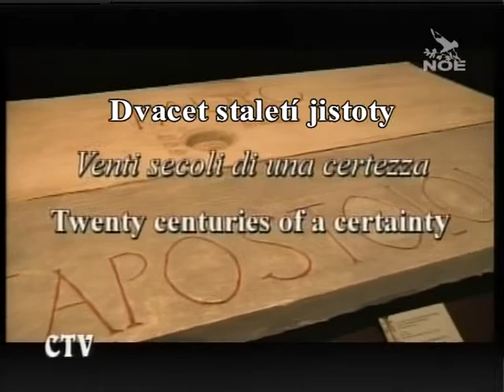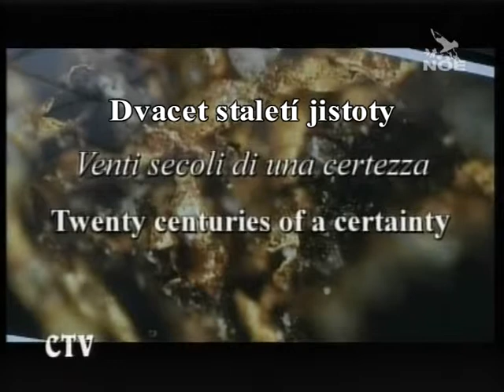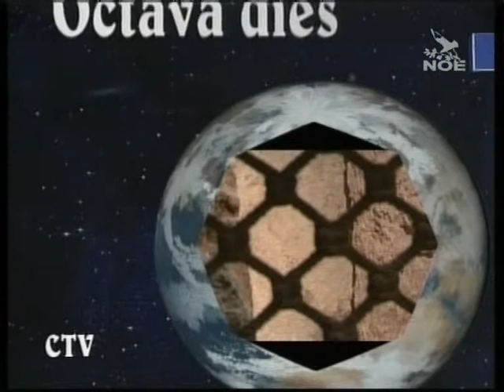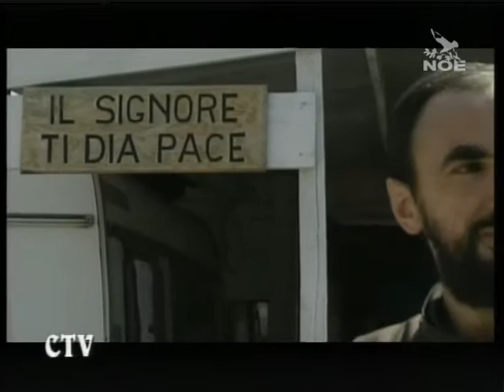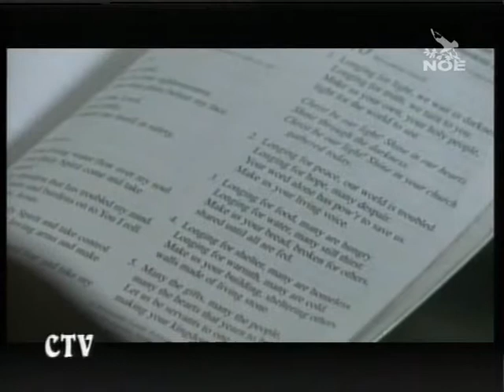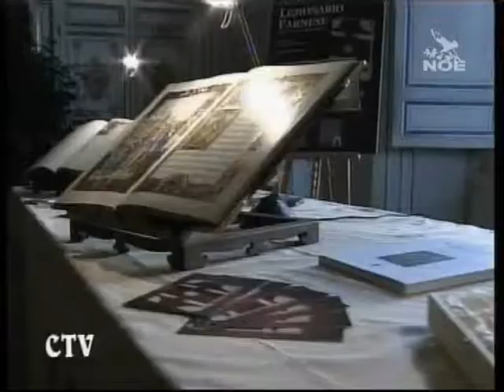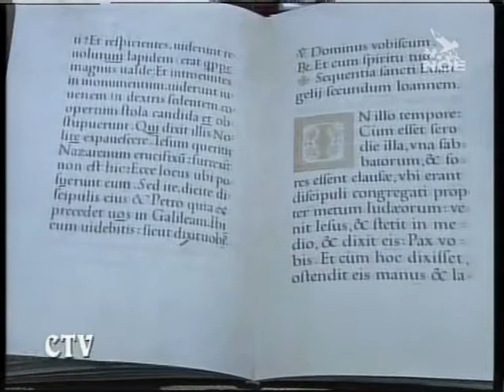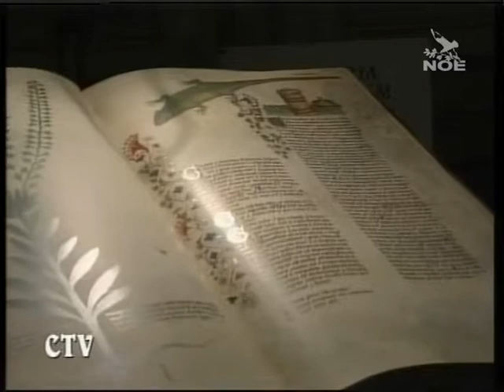Octava dies 537 (19. 7. 2009 česká verze)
Prázdniny Benedikta XVI: V pátek Svatý otec utrpěl menší úraz na zápěstí pravé ruky. Jeho dovolená však začala v klidu toto pondělí v regionu Valle D´Aosta. Podívejme se na jeho přílet do Les Combes a vyslechneme si pozvání biskupa Ivrey Arriga Miglio k nedělnímu setkání se Svatým otcem.

Dvacet staletí jistoty: Benedikt XVI. zveřejnil zprávu o výsledku vědeckého průzkumu sarkofágu, ve kterém jsou uloženy ostatky apoštola národů. Vedoucí vědecké laboratoře ve Vatikánských muzeích říká, že „nic není v rozporu s tradicí".

Po cestách světa: Přinášíme vám rozhovor s generálním představeným menších bratří františkánů, otcem Carballem, který byl zvolen na poslední kapitule v Assisi. „Chceme rozšířit své misie především do oblastí Afriky a Asie, a v prostředí multikulturality usilovat o podporu lidských práv a o mezináboženský dialog."

Farneseho lekcionář zpět ve Vatikánu: Nádherný ilustrovaný kodex, který v polovině 16. století vytvořil Giulio Clovio na přání kardinála Alexandra Farnese a který více než 200 let sloužil jako misál v Sixtinské kapli, se ve formě faksimile vrátil zpět do Vatikánu. Ředitel Vatikánských muzeí Paolucci(Paoluči) nám řekl: „Clovio představuje vrchol slávy miniatur, protože v tomto období byl už značně rozšířen tisk."